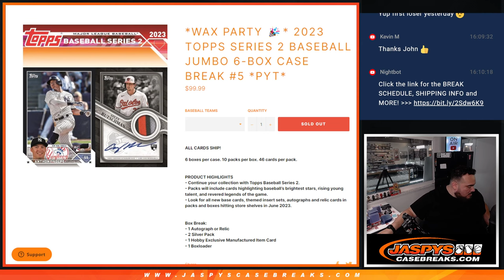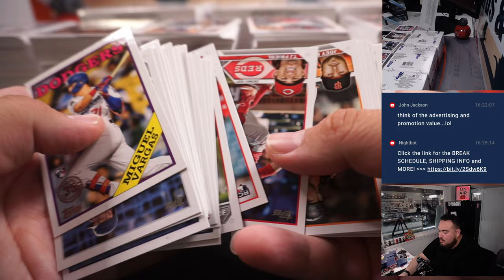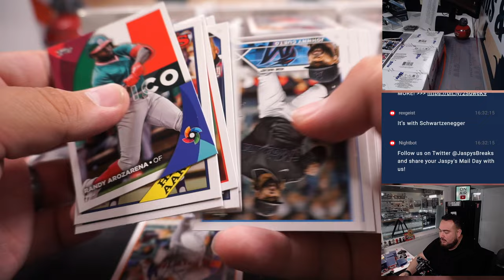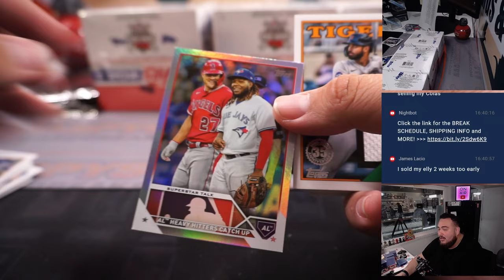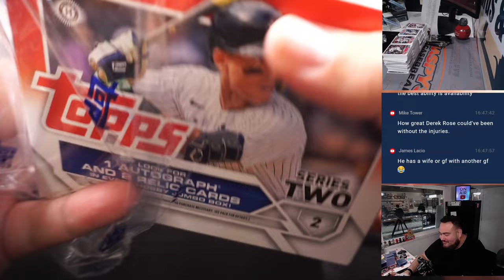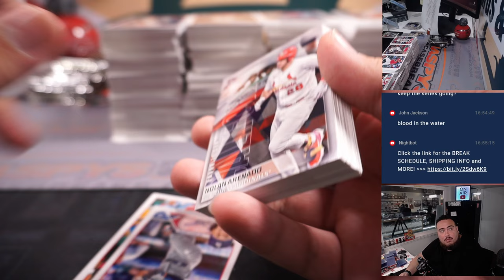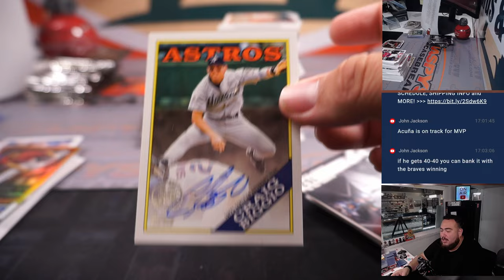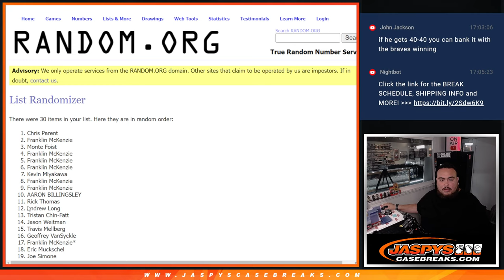F. 6/10/23 - 2023 Topps Series 2 Baseball Jumbo 6-Box Case Break #5 *PYT*